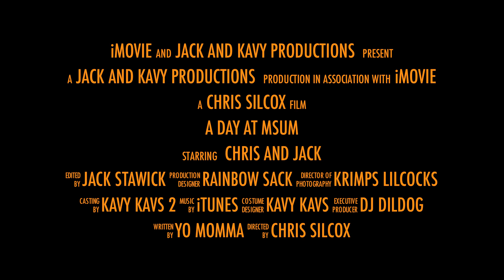A day at MSUM trailer